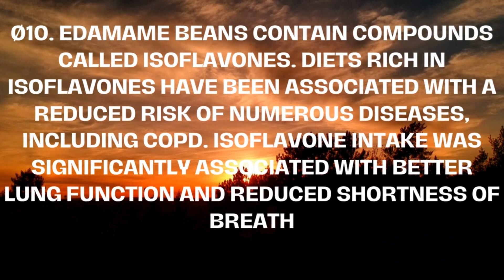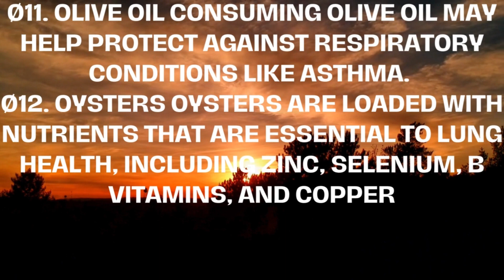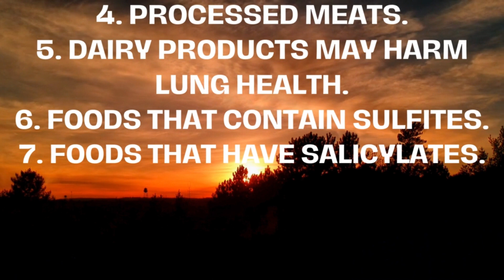Foods that Promotes and Boost Lung Health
This Video describes about Foods that Promotes and Boost Lung Health.